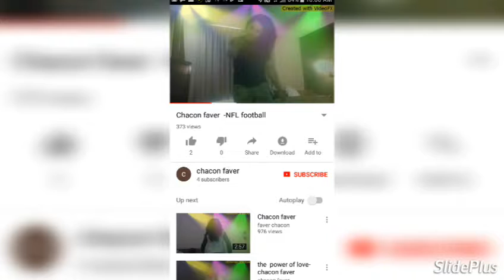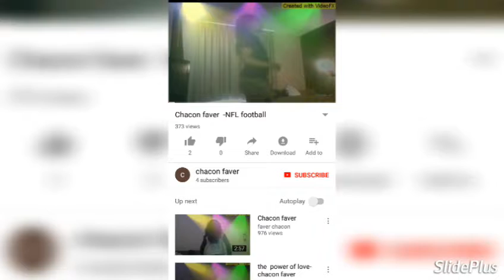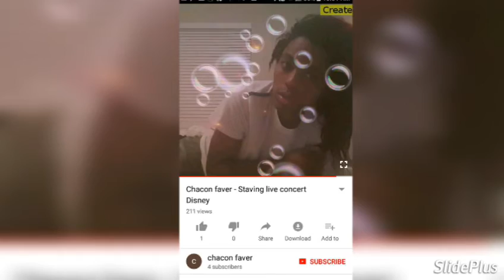Love me harder Ariana Grande